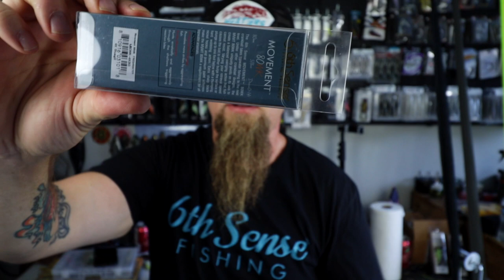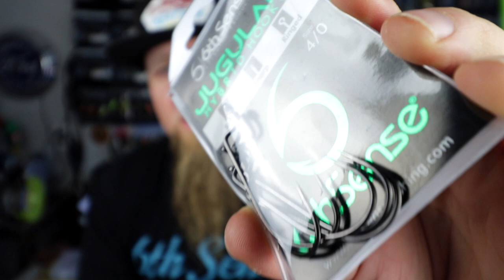UNBOXING & GIVING AWAY: June 2021 Super 6 Sack PREMIUM EDITION! HEATERS ONLY!!!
USE MY CODE "JR10" AND DM ME A SCREENSHOT ON IG FOR A SHOUTOUT!

Intro music is:
Vitalism - Yami Obi